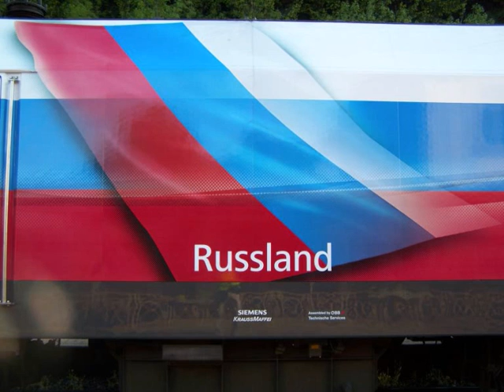1116.084 "Russian Football"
1116.084 "Russian Football" Locomotiva "OeBB" in Austria EP-2008